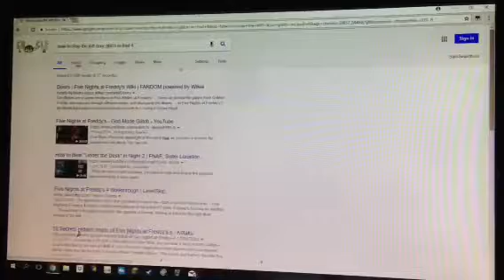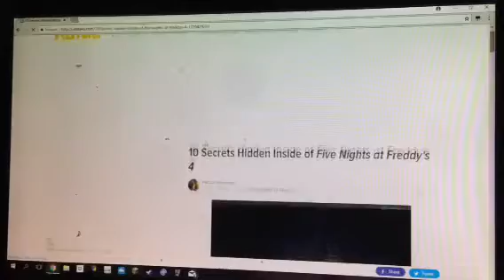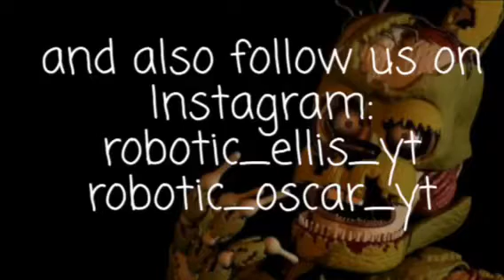AGAIN!!? | Five Nights at Freddy's 4 (part 3) | With Robotic Oscar